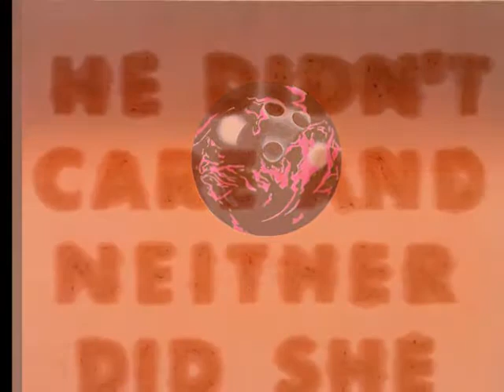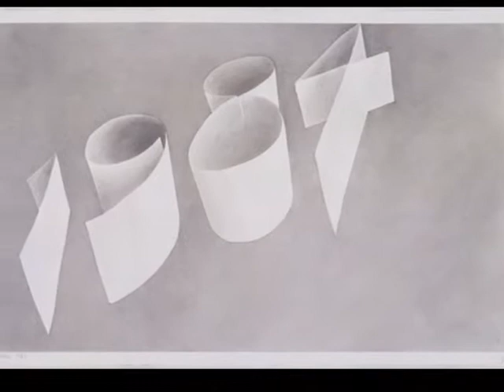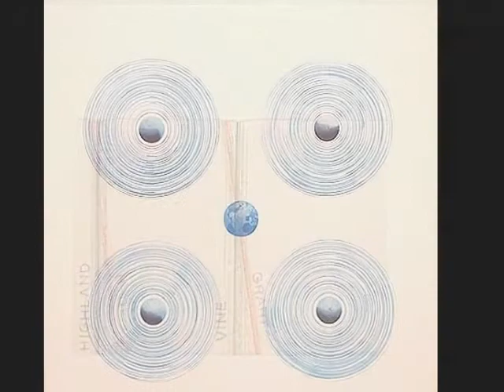Edward Ruscha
Edward Ruscha (pronunciado "roo-SHAY") ( * diciembre de 1937 Omaha, Nebraska) es un artista estadounidense asociado con el movimiento Pop. Su trabajo abarca desde la pintura a la fotografía, pasando por el grabado.